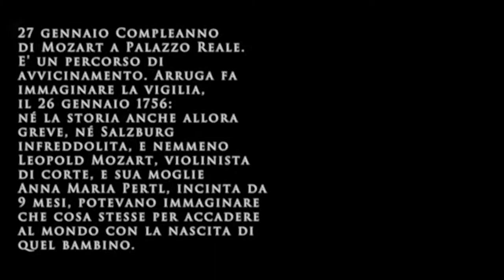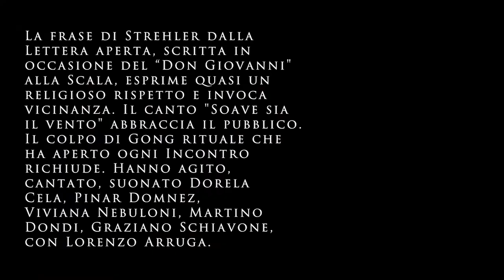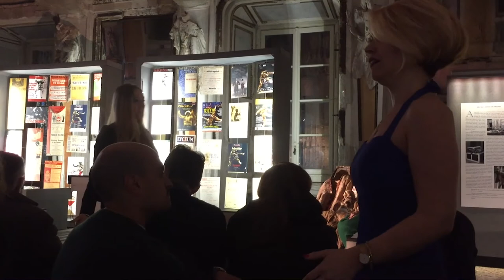11.Compleanno Mozart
Dall’Incontro "È il compleanno di W. A. Mozart" (27/01/2018) alla Mostra “Strehler fra Goldoni e Mozart”, Milano, Palazzo Reale.

Un rito, per Arruga. Inventa un percorso di avvicinamento coinvolgendo giovani artisti. A inizio e fine due lettere: di Mozart (Parigi 1/05/1778 al padre) avvilito di dover suonare al freddo e per un pubblico distratto (Arruga legge sulle note della Fantasia in re minore K 397); di Strehler a Mozart
(lettera pubblica, in “Corriere della Sera” Milano 6/12/1987) alla vigilia del Don Giovanni al Teatro alla Scala: “Caro Fratello e Maestro]... ] è anche grazie a Voi che non disperiamo ancora del tutto. [... ] Siateci vicino.” Il Terzetto “Soave sia il vento” da Così fan tutte, col trasalimento di saluto a chi parte, incornicia situazioni di giovinezza incantata. La canzoncina scherzosa di Constanze (inventata da Arruga alla maniera di Mozart) in risposta a chi vorrebbe per Mozart una moglie più adeguata: “C’è chi mi chiede se io/ son pari al compito mio (…) voi non sapete perché/ ma Mozart ha scelto me”. Il duetto della seduzione da Don Giovanni; l’aereo Adagio dal Solfeggio K 393, scritto come esercizio per la moglie; l’aria di Susanna “Deh, vieni, non tardar” (Le Nozze di Figaro). Cantano Viviana Nebuloni, Pinar Donmez, Martino Dondi.